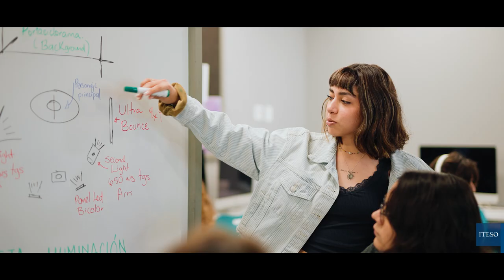Comunicación y Artes Audiovisuales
En la licenciatura de Comunicación y Artes Audiovisuales del ITESO, aprende a expresarte a través de proyectos fotográficos, sonoros, escénicos y cinematográficos que impacten la cultura audiovisual y enriquezcan la perspectiva y la mirada de la audiencia.